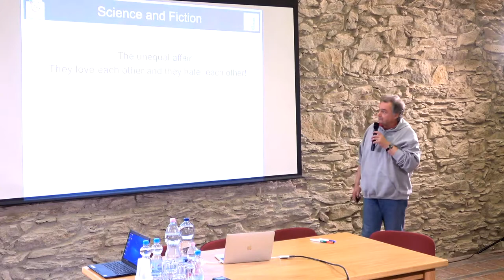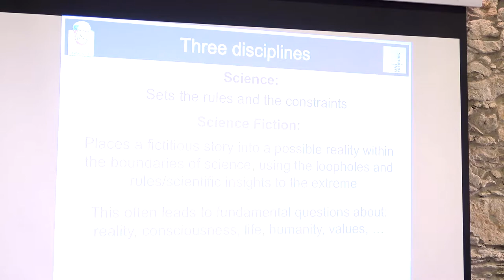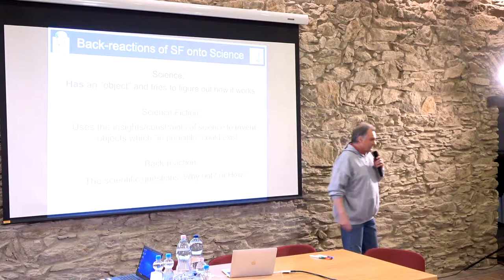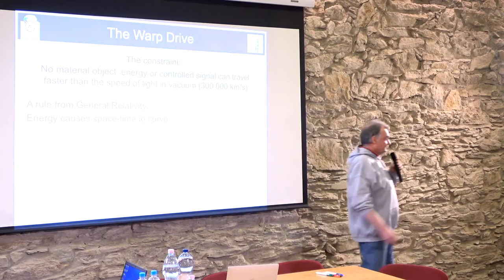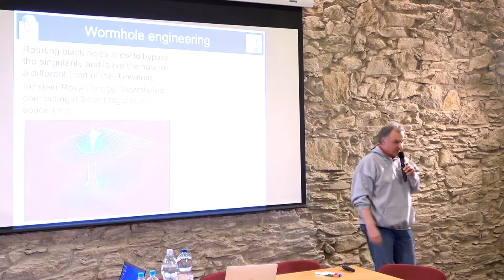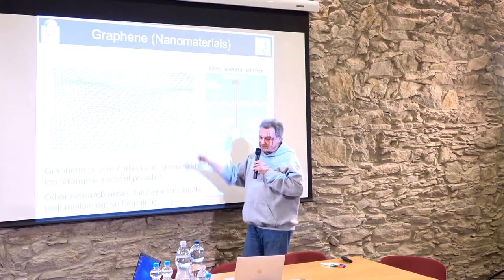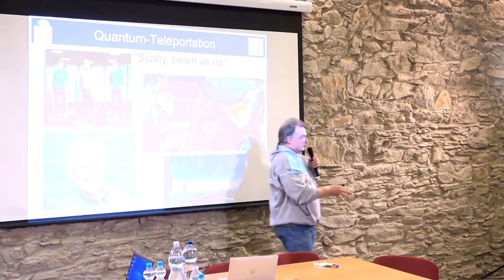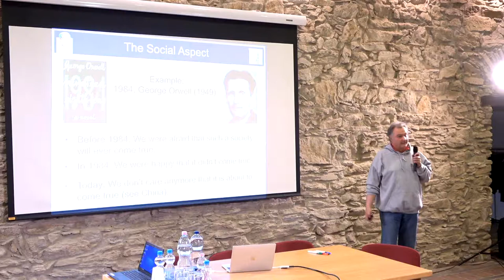Thomas Filk: “Science and Fiction - an (un)equal relationship?”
Social Sciences, Natural Sciences, Science Fiction
Coping with a Complex Future – Workshop by the Polányi Center of iASK
on the 06th of April 2019